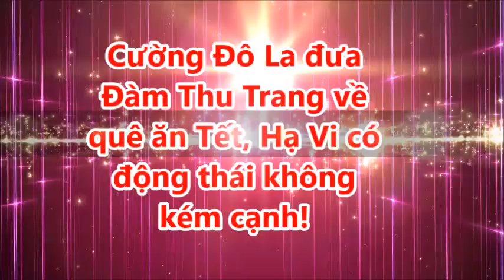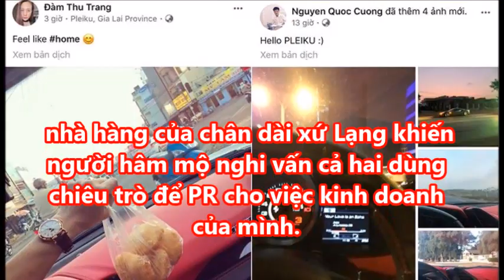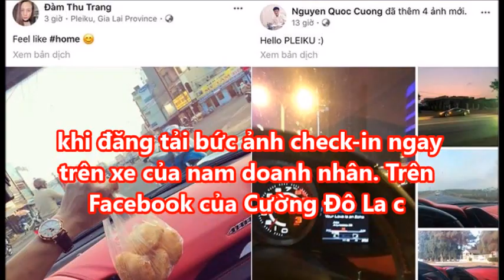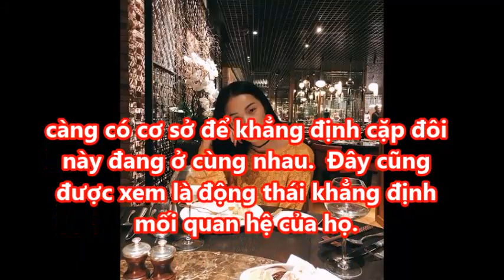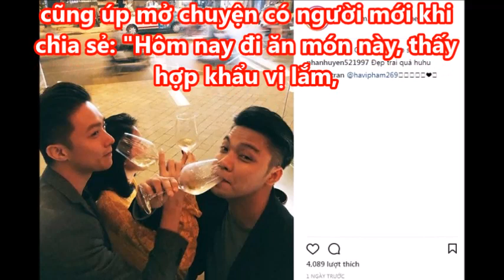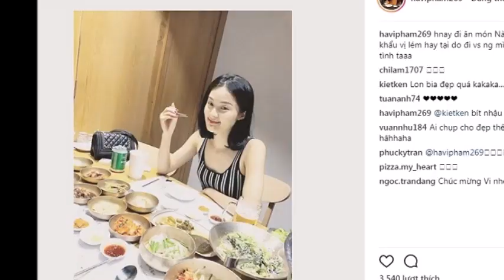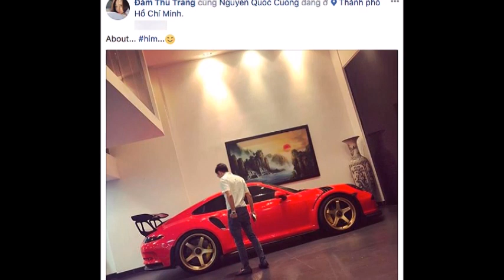Cường Đô La đưa Đàm Thu Trang về quê ăn Tết, Hạ Vi có động thái lạ [Tin mới Người Nổi Tiếng]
Cường Đô La đưa Đàm Thu Trang về quê ăn Tết, Hạ Vi có động thái lạ [Tin mới Người Nổi Tiếng]Tin Mới Người Nổi Tiếng. Là Kênh quy tụ thông tin mới  trong và ngoài nước. Xin hãy bấm nút "Đăng ký" để không bỏ lỡ qua những Video hấp dẫn nhất trên kênh của chúng tôi.